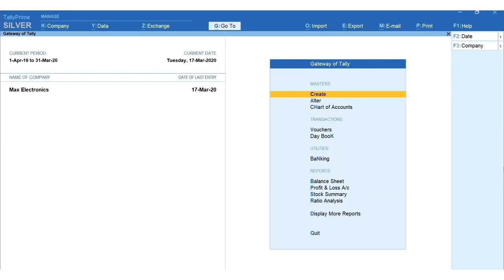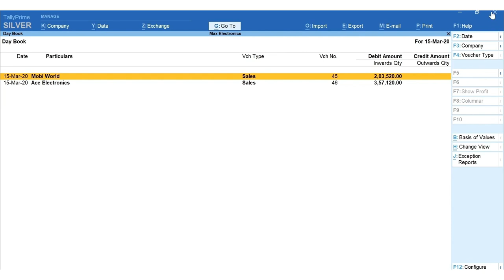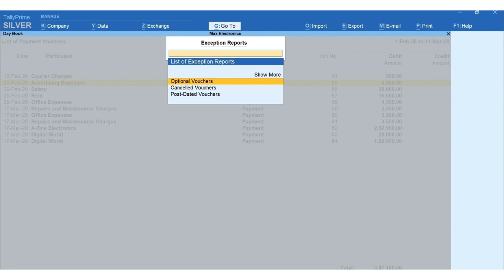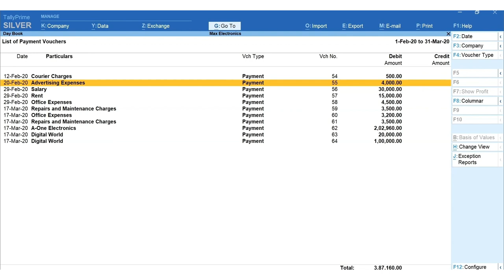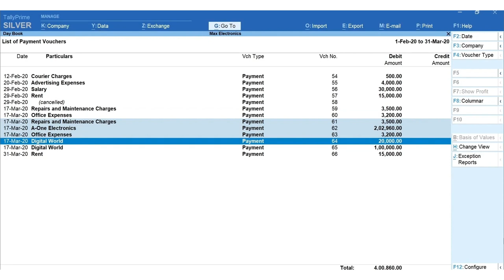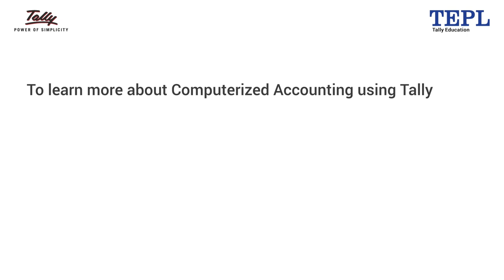How to Manage Day-to-Day Transactions using Day Book in TallyPrime | TallyPrime Tutorials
In this latest tutorial,  learn how to manage Day-to-Day Transactions using Day Book in TallyPrime!
This video helps you to understand the following aspects:
0:34 – How to view Day Book in TallyPrime
1:18 – How to view transactions for a given period
2:05 – How to change voucher type to view transactions belonging to a voucher type
2:19 – How to check detailed view in TallyPrime
2:30 – How to add additional details
2:50 – How to view exception report
3:33 – How to add and insert voucher
5:06 – Quick recap
Watch this video and Master Tally with us!

➤ About Tally Education:
Tally Education and Distribution Services Pvt. Ltd. (TEPL), is a subsidiary of Tally Solutions and has been incorporated with a vision to bring the best-in-the-industry learning courses and certifications on Computerized Accounting with Tally.

Over the years, the success of Tally software has fuelled the demand for Tally-trained and certified professionals across the nation. Therefore, professional certifications on the latest compliant version of TallyPrime have been designed to address the industry requirements, which open doors to thousands of new job opportunities.

Tally Education aims at establishing a benchmark, recognized by employers, which helps the certified candidates stand out from the crowd and accelerate their professional careers.